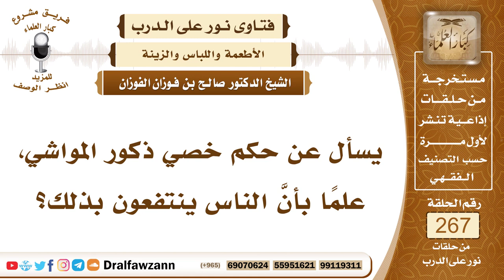4526- لا بأس بخصي ذكور المواشي لتسمينها وطيب لحمها - الشيخ صالح الفوزان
السؤال: جزاكم الله خيراً وأحسن إليكم، يسأل عن حكم خصي ذكور المواشي، علماً بأنَّ الناس ينتفعون بذلك؟ جزاكم الله خيراً.
الجواب: لا بأس بخصي ذكور المواشي إذا كان هذا لأجل تسنيمها وطيب لحمها لا بأس بذلك لأن هذا كان معروفا من عهد النبي صلى الله عليه وسلم، وقد ضحى النبي صلى الله عليه وسلم بكبشين موجوءين، يعني مخصيين.

السيرة الذاتية :
للاشتراك في قناة الشيخ صالح الفوزان

14_ الشيخ محمد أمين الشنقيطي
يتيوب

15_سماحة المفتي عبد العزيز آل الشيخ
 يوتيوب

رئيس الفريق
لمشروع كبار العلماء